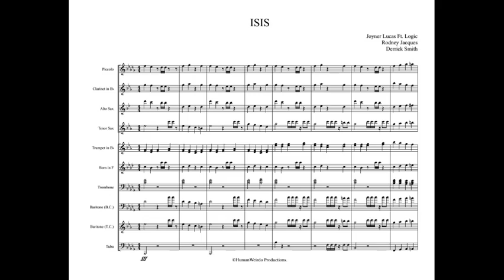ISIS Full Display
Arrangement Type: Power Tune (Collab)

Artist: Joyner Lucas Ft Logic

HUmanWeirdoProductions.